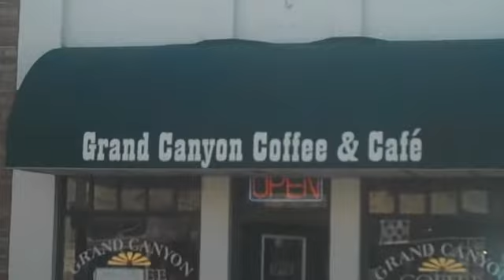Grand Canyon Coffee & Cafe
Meet the owners of Grand Canyon Coffee & Cafe in Williams, Arizona gateway to the Grand Canyon.